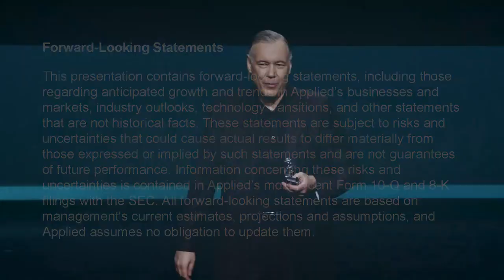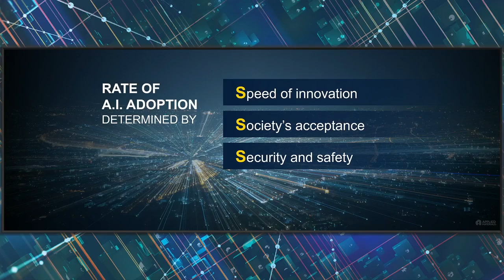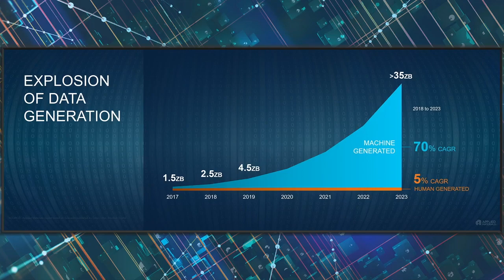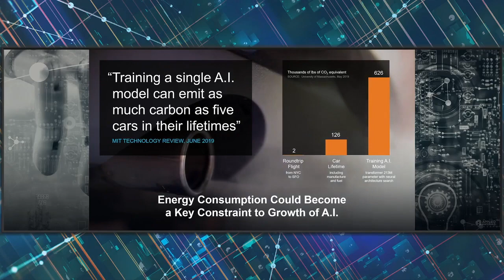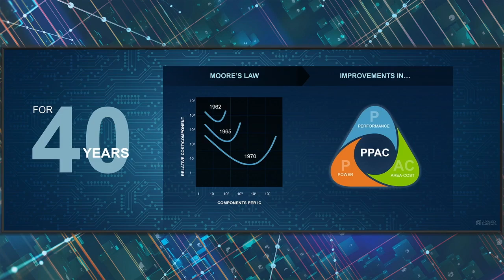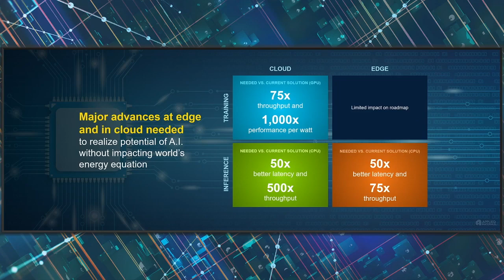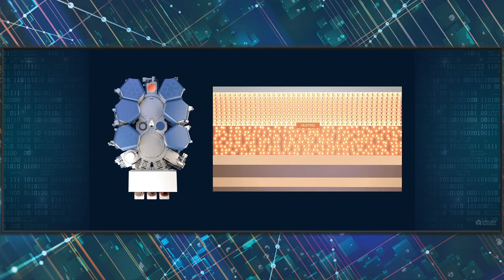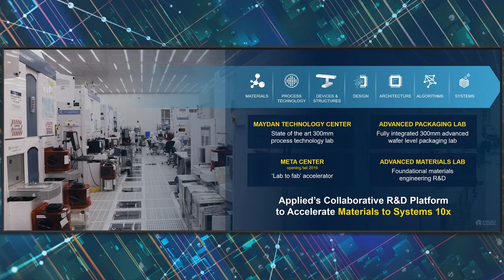Gary Dickerson Keynote – AI Design Forum™ 2019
During his keynote at the AI Design Forum™, Applied Materials CEO Gary Dickerson showed the audience how AI represents the biggest opportunity and challenge of our lifetime.